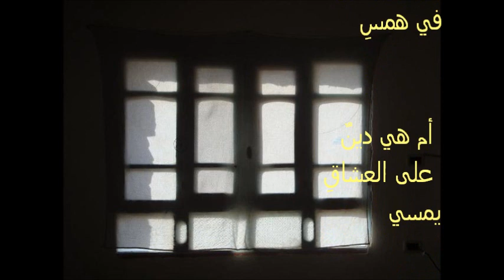سحابة صيف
غيمة في الريح تسكب ريقها على قلبي
لكأنها دمع عين يشكو غربة الأمس

أهي عشق يستبيح قتل الروح في همسه
أم هي دين على العشاق يمسي

يا وطنا غيماته تشكي ثباتا على الأنام
لا تخالها تمشي

يا مطرا دمعاته تحكي حنانا على الأيام
تهطل ولا تروي
غيمة اسكنت روحي بعلّ
وهوت من شاهق الأرواح الى شمسي